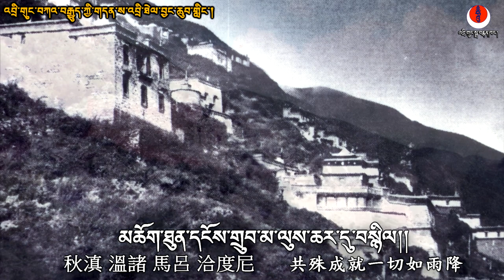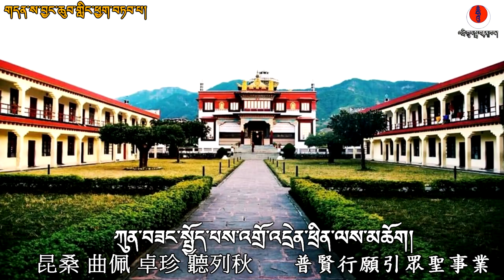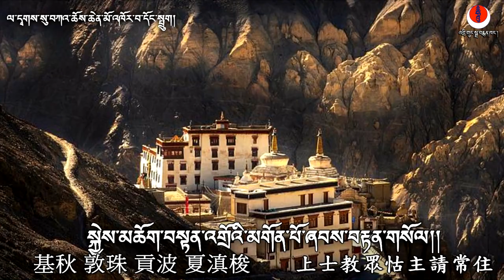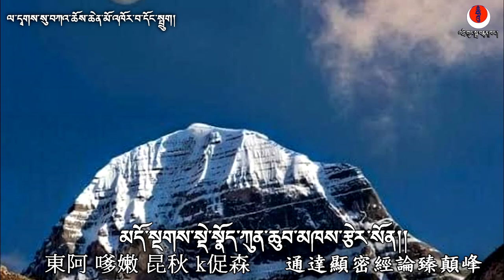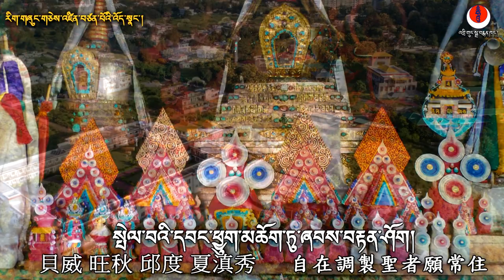Long Life Prayer Song of H.H. Drikung Kyabgon Thinley Lhundup Sung by Ms. Phurbu Zangmo from Bhutan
This musical long life prayers offering of His Holiness the Drikung Kyabgon Thinely Lhundup sung by Ms. Phurbu Zangmo, a prominent artist from Bhutan was launched on the occasion of his 76th birthday on 14 June 2021.

Title: Long Life Prayer Offering to H.H. Drikung Kyabgon Thinley Lhundup
Vocal: Ms. Phurbu Zangmo
Arranged by: International Drikung Kagyu Council (IDKC)